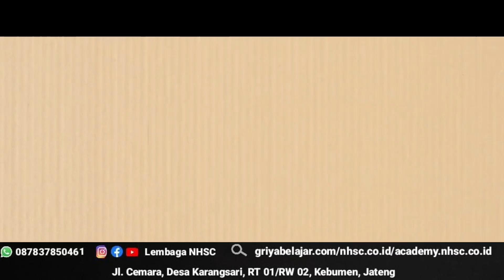TESTIMONI TES MINAT BAKAT (PSIKOTEST) 2023 SMA N 1 PEJAGOAN